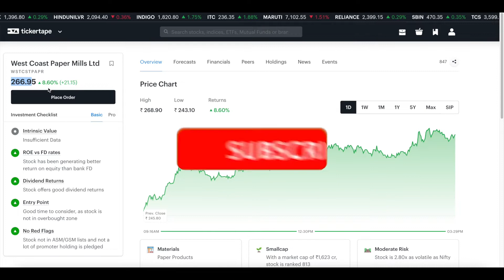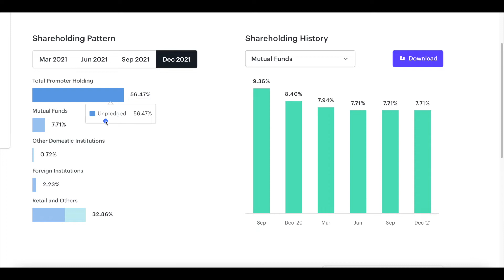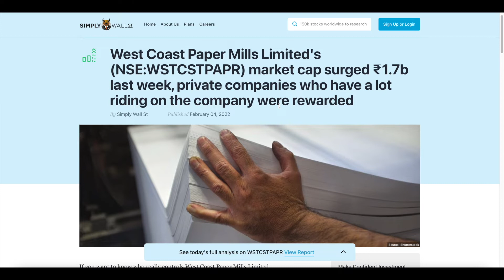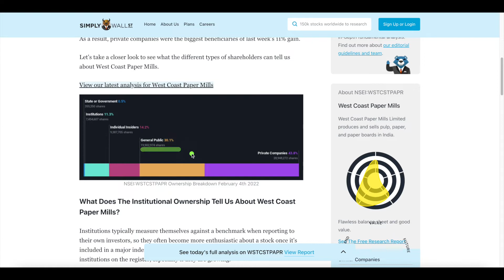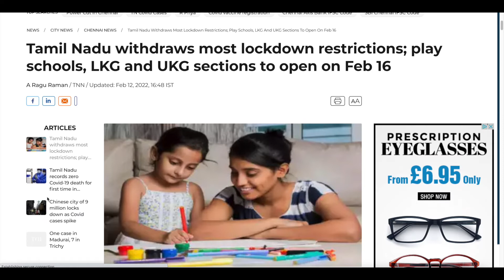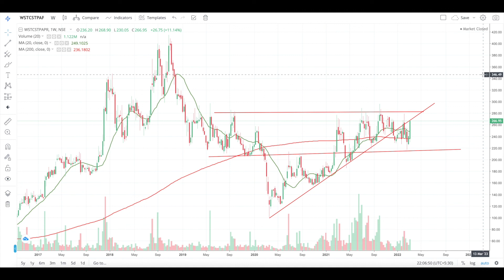West Coast Paper share latest news | West Coast Paper stock review & Analysis | Paper Sector Stocks